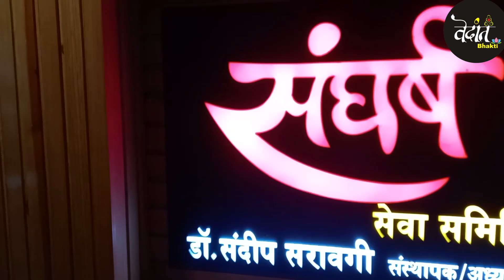डॉ० संदीप ने उपहार देकर सविता को दी सुखमय वैवाहिक जीवन की शुभकामनायेंjhansibreakingnews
डॉ० संदीप ने उपहार देकर सविता को दी सुखमय वैवाहिक जीवन की शुभकामनायें

झाँसी। डॉ० संदीप सरावगी अपनी सामाजिक संस्था संघर्ष सेवा समिति के माध्यम से समाजसेवा के क्षेत्र में लगातार कार्य कर रहे हैं। समिति का उद्देश्य है कि किसी भी बहन बेटी के विवाह में धन अभाव के कारण कोई समस्या न आए इसके लिए संघर्ष सेवा समिति अपनी क्षमता अनुसार विवाह में सहयोग भी करती है। समिति के माध्यम से डॉक्टर संदीप अब तक सैकड़ो बहन बेटियों के विवाह में सहयोग कर चुके हैं। संघर्ष सेवा समिति की सक्रिय सदस्या कमलेश राय के माध्यम से उन्नाव गेट पुलिस चौकी के समीप निवासी राजकुमार व उनकी पत्नी हेमलता संघर्ष सेवा समिति कार्यालय पहुंचे। जहां उन्होंने अपनी समस्या विस्तार से बताई राजकुमार व हेमलता की पुत्री की शादी संपन्न होनी है। उनका परिवार घर पर बीड़ी बनाकर अपना गुजर-बसर करता है जिस कारण उनकी आर्थिक स्थिति अच्छी नहीं है। डॉ० संदीप द्वारा कार्यालय पर राजकुमार और हेमलता की पुत्री सविता कोष्टा को उपहार भेंट किया गया। इस अवसर पर सविता ने कहा संदीप भईया समाज सेवा के क्षेत्र में उत्कृष्ट कार्य कर रहे हैं। उनके कार्यों के बारे में समाचारों के माध्यम से जानकारी प्राप्त होती रहती हैं बहुत कम ऐसे समाजसेवी हैं जो वृहत स्तर पर दूसरों की सहायता करते हैं। आज संघर्ष सेवा समिति कार्यालय आकर मुझे जो पारिवारिक माहौल मिला है उसके लिए मैं संघर्ष सेवा समिति के समस्त सदस्यों की सराहना करती हूँ। इस अवसर पर , कमल मेहता, अरुण पांचाल, महेंद्र रायकवार, सुशांत गेड़ा, ओमकार सचान, आशीष विश्वकर्मा, दीक्षा साहू, अनुज प्रताप, संदीप नामदेव आदि उपस्थित रहे।